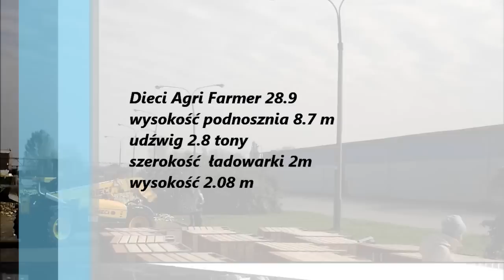Ładowarka Teleskopowa Dieci Agri Farmer 28.9 zamiast JCB, Manitou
Pokaz, test uniwersalnej ładowarki teleskopowej Agri Farmer 28.9, która sprawdza się w rolnictwie oraz budownictwie. Dzięki swoim gabarytom wjedzie do wąskich pomieszczeń, a dzięki osiągom załaduje towar na prawie 9 metrów. Wyposażona w automatyczną blokadę mechanizmu różnicowego poradzi sobie w bardzo trudnych warunkach.